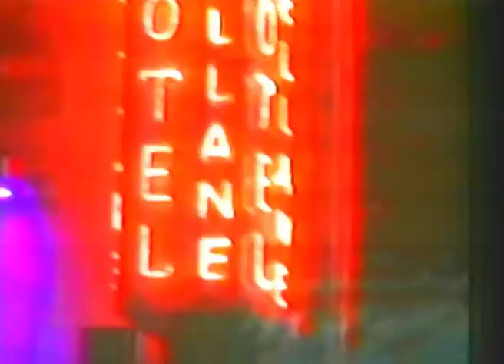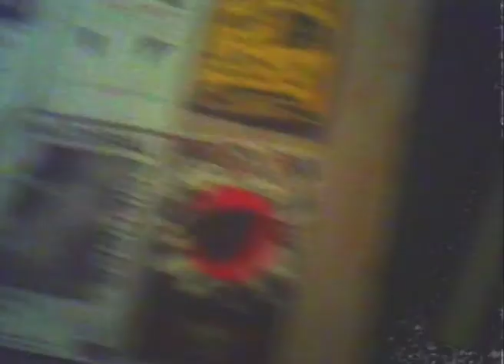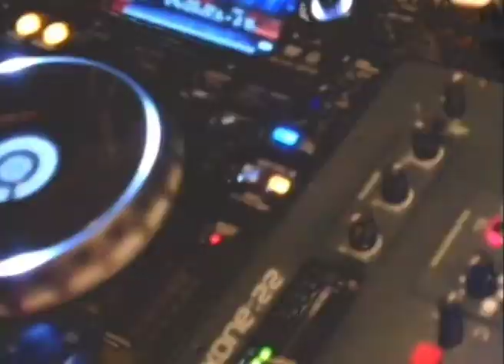Neana on the Trak - Private Joke [video by Jungle Joe]